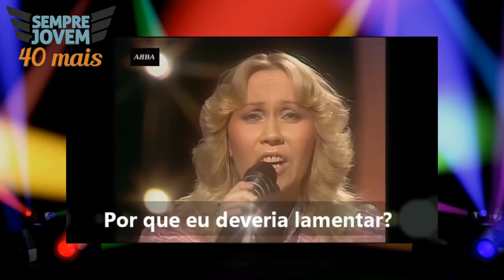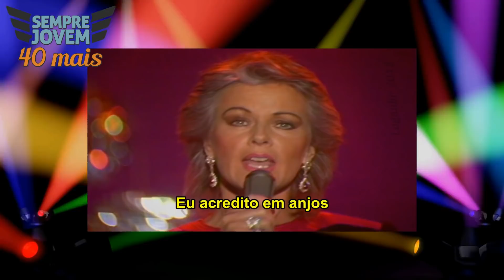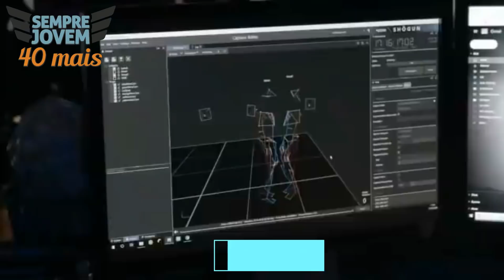ABBA O RETORNO! FANTÁSTICO RETORNO DO GRUPO APÓS 39 ANOS | MÚSICAS MAIS FAMOSAS | E 02 LANÇAMENTOS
FANTÁSTICO!! RETORNO DO GRUPO ABBA APÓS 39 ANOS| POT POURRI DE 12 DAS SUAS MÚSICAS MAIS FAMOSAS | 02 LANÇAMENTOS

Após 39 anos de separação, o grupo ABBA anunciou recentemente que em novembro deste ano vão lançar um novo disco que se chama VOYAGE com 10 músicas inéditas!!
E no ano de 2022 farão uma turnê.
E já disponibilizaram 2 músicas que vocês poderão ouvir um pouco delas neste vídeo, juntamente com grandes sucessos da carreira do grupo!
Este nosso vídeo está imperdível!!!

PARA ADQUIRIR O LP ABBA GOLD SÓ ACESSAR O LINK ABAIXO: